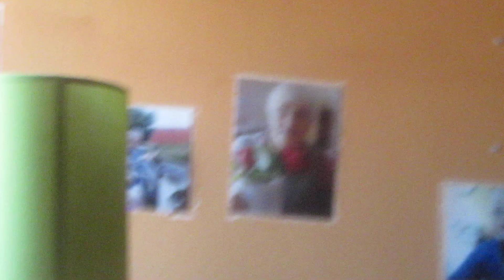Hello I'm the happiness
My granmother speaking in english.

Mi super abuela hablando en inglés